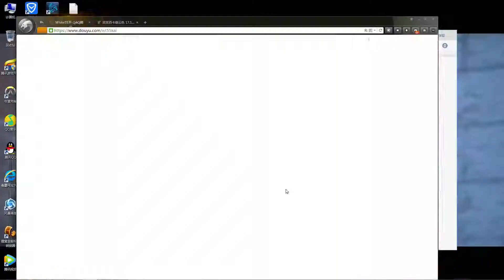五五开看自己大闹天宫 2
卢本伟 集锦